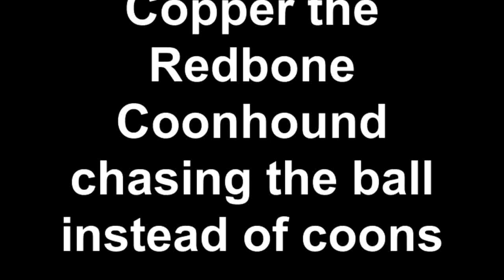Copper: Redbone Coonhound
Copper, Nevin's Redbone Coonhound playing fetch in the back yard.  We know Coonhounds should be chasing coons but the tennis ball will have to do today.